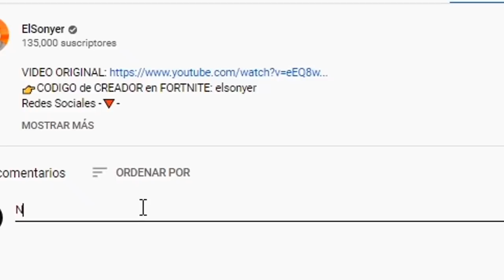ADIVINA el OPENING de ANIME en 1 SEGUNDO! 🔥 100 OPENINGS 🔥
👉CODIGO de CREADOR en FORTNITE: elsonyer